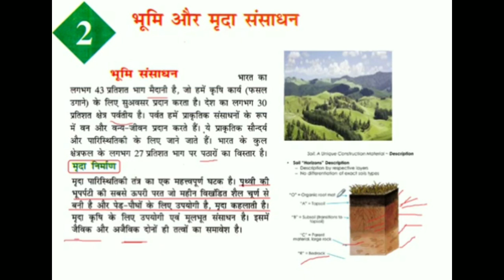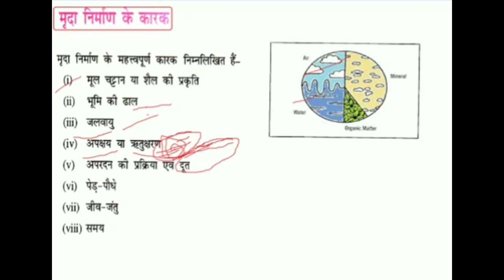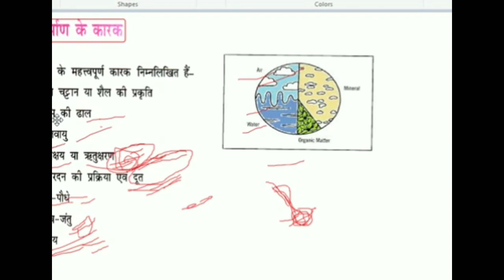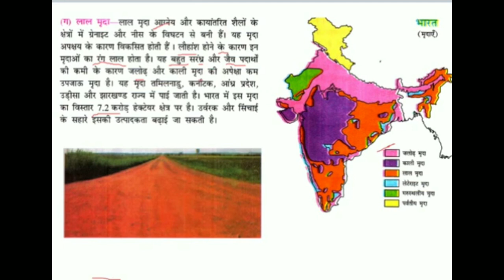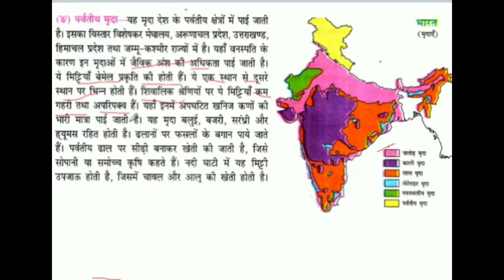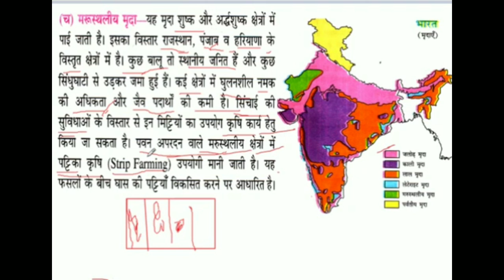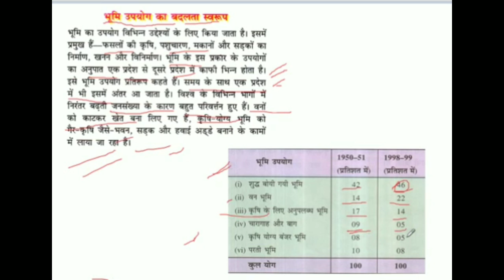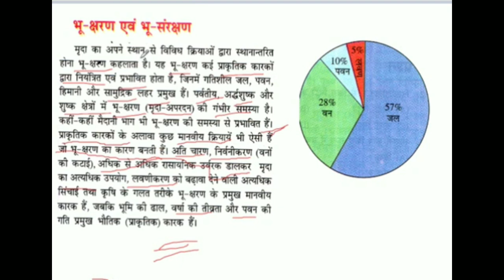भूमि तथा मृदा संसाधन Land and Soil resources भूगोल Geography Class 10th Chapter 2